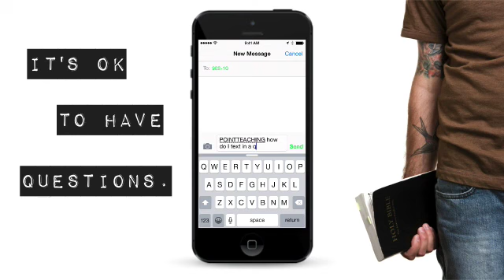02/01/2015 Instagram Announcements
Here is what we have coming up at The Point!